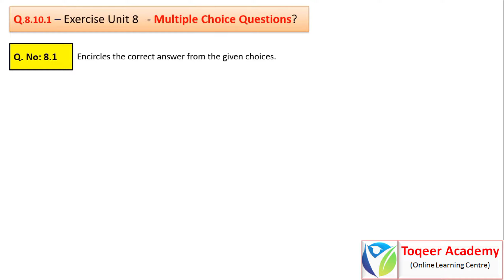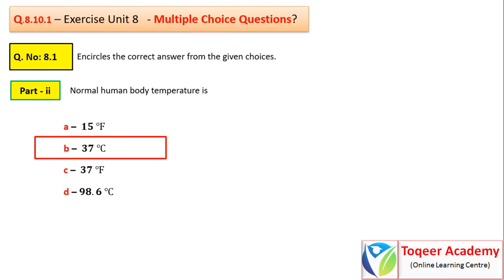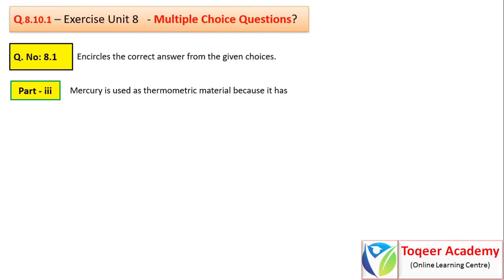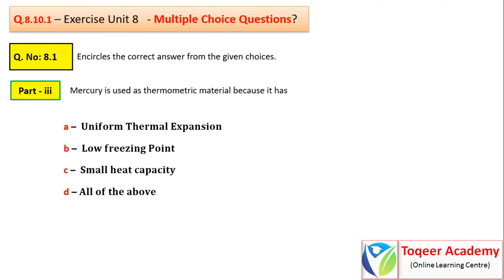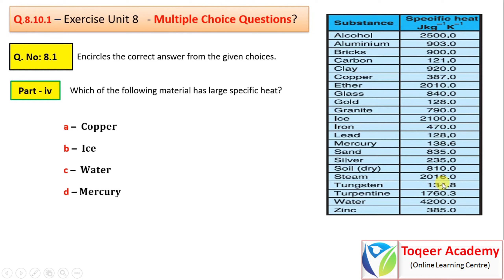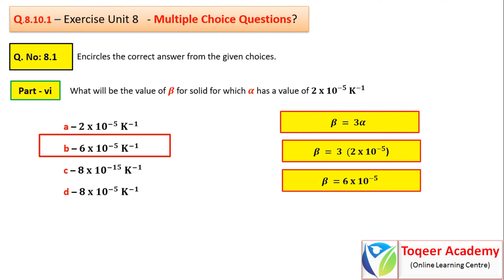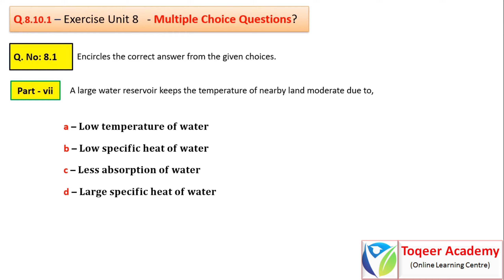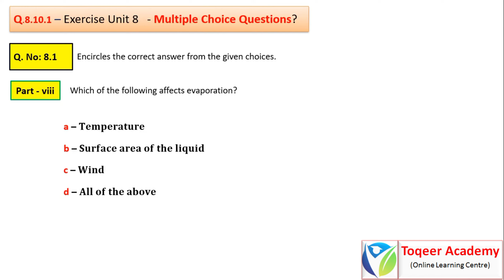Full Exercise - MCQ - Unit 8 (Lecture-10) |Physics 9th Class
Bismillah hir Rahman-nir-Raheem (Aslam Alakum)

Topic: Multiple Choice Questions
Unit: 8 (Thermal Properties of Matter)
Subject: Physics
Class: 9th